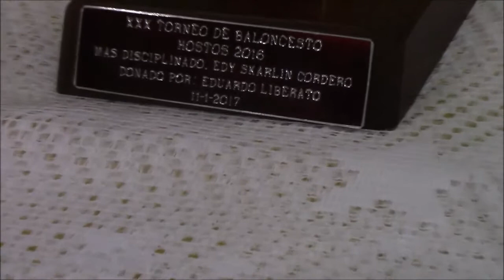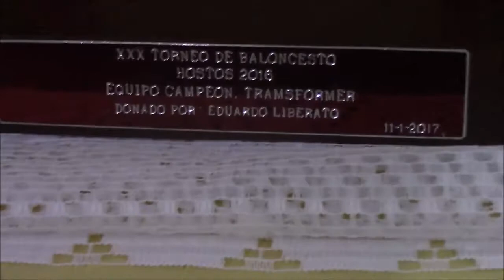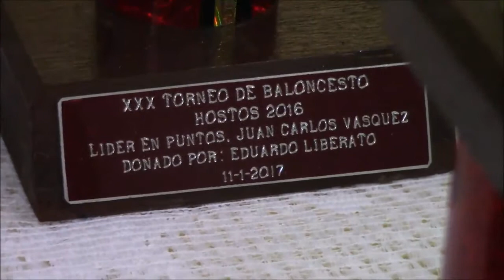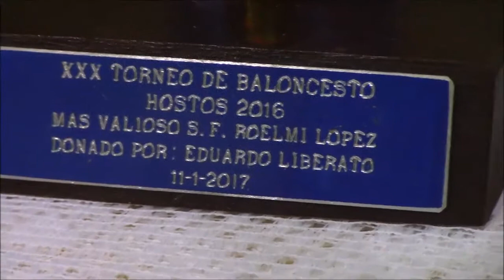Trofeos xxx torneo Baloncesto Hostos 2016